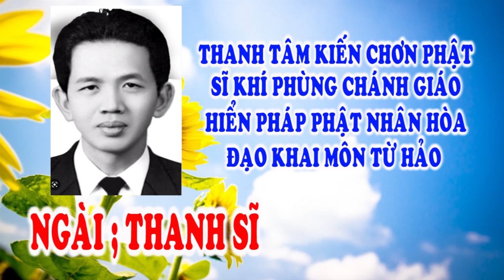🙏 Vạn Niên Huynh Đệ 💥 Ngài Thanh Sĩ 🌺 Tu gấp đò chiều chuyến cuối 🐊🐊🐊